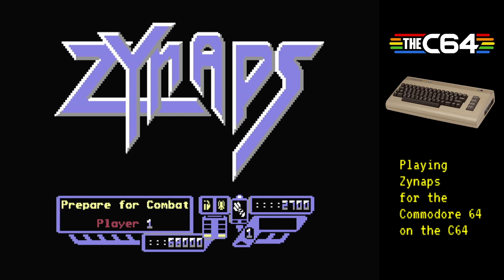Retro Gameplay - Commodore 64 - Zynaps - Played on TheC64 Maxi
Zynaps for the Commodore 64 played on TheC64 Maxi.
From Hudson Soft in 1987